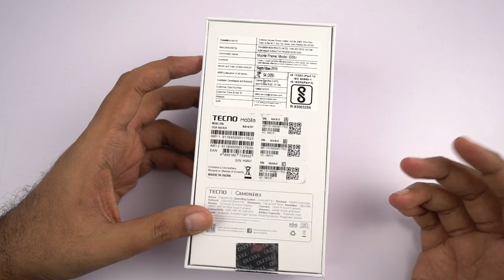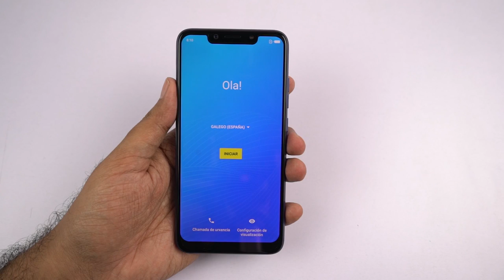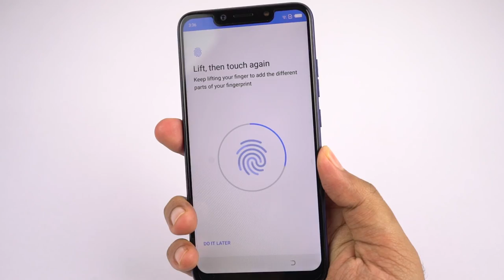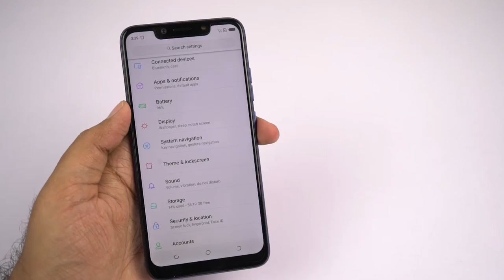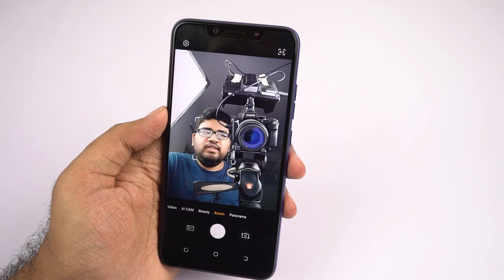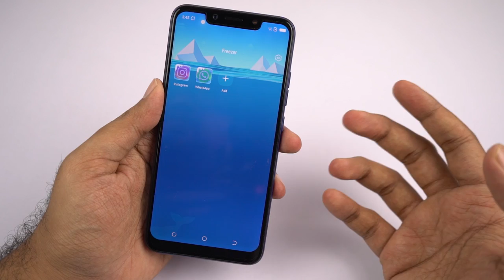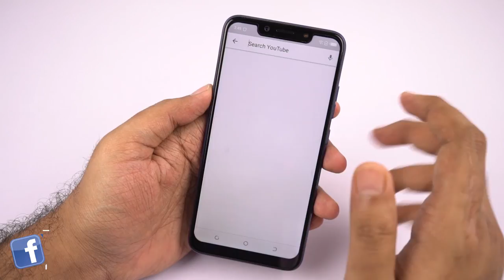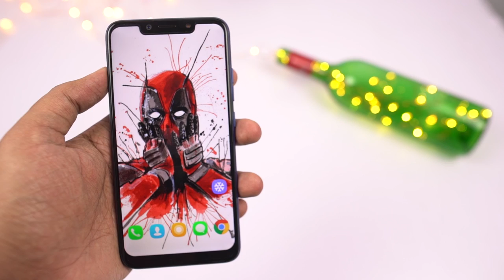Tecno Camon i 2X Unboxing, Price, Specs, Camera Samples and Benchmark Scores